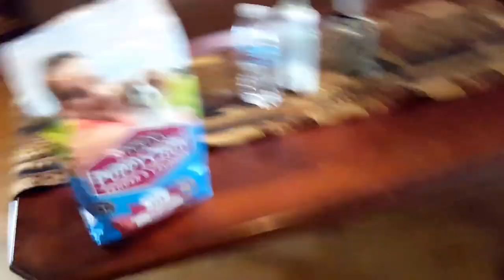I Got A New PItbull!!!! Magic The American Pitbull Terrier